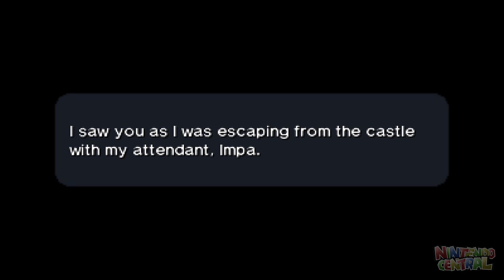The Legend of Zelda: Ocarina of Time 3D - Part 20: Ganon's Castle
This video shows off gameplay from Ganon's Castle and Obtaining the Gold Gauntlets in The Legend of Zelda Ocarina of Time 3D for the Nintendo 3DS.

This is a 100% walkthrough that shows off locations of all the Heart Pieces and Golden Skulltulas.